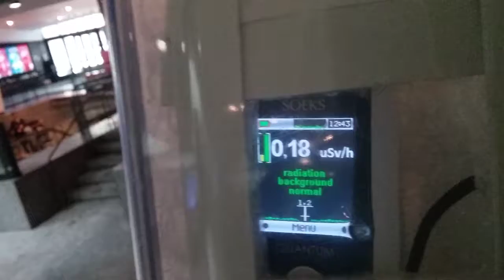Place des Art Xray Assaults Jan 4